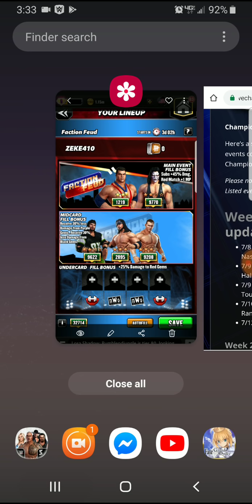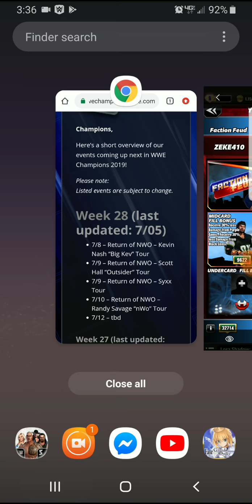The Return Of NWO Has Begun & It's Injected Champions With A Poison!!! | WWE Champions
Hey Yo. Let's GOOO!!!